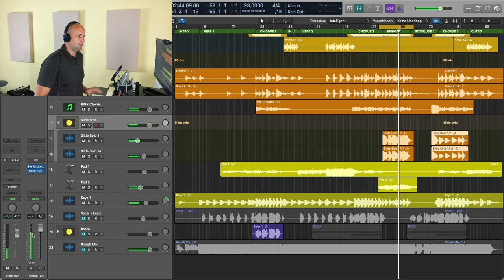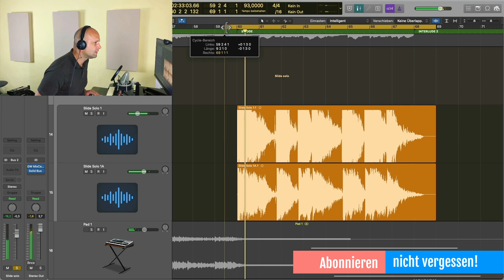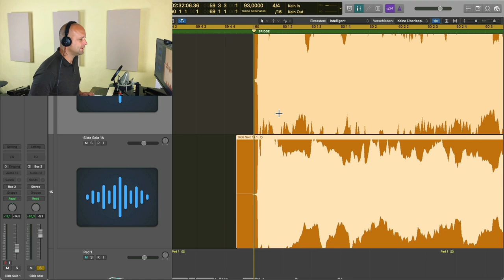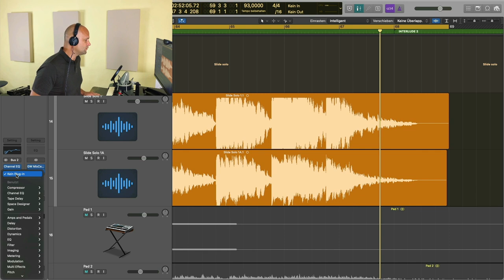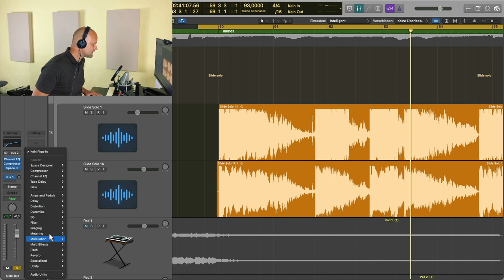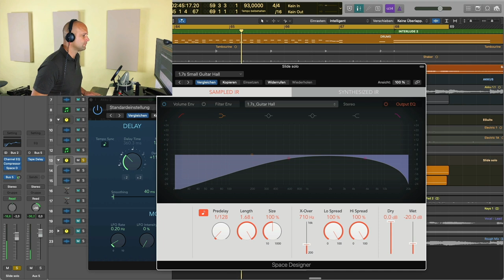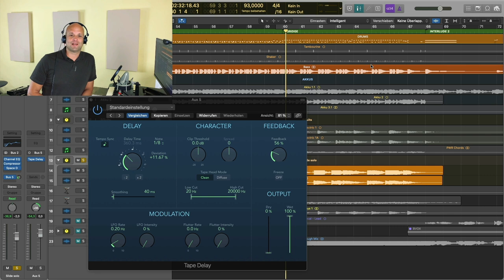Musik Produzieren #12: Gitarren Solo abmischen (2 wichtige Steps)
In Teil 12 meiner Serie übers Musik produzieren gebe ich dir nützliche Tipps zum Thema Gitarren abmischen (Tutorial ist auch für Anfänger geeignet). Insbesondere zeige ich dir zwei effektive Steps, die dein Gitarrensolo schnell besser klingen lassen werden.